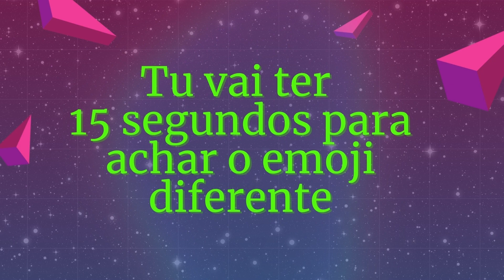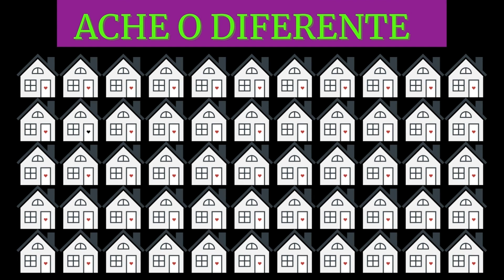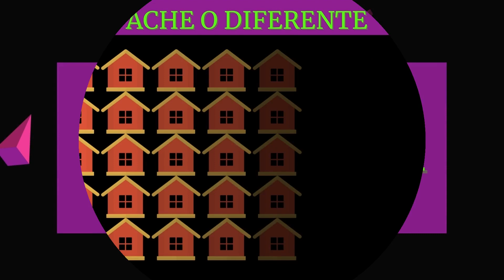ENCONTRE o emoji diferente// Ache o emoji diferente